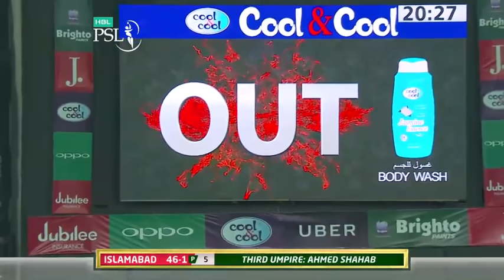Multan Sultans vs Islamabad United I Full Highlights | Match 25 | HBL PSL